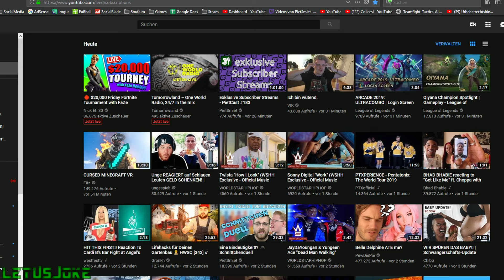Timing... einfach nur TIMING! :D | League Of Legends Clip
● Mit dabei (Gäste):
~ Nils, Jonas

Mein Gaming PC:
 CPU: Intel Core i7 6700K 4x 4.0GHz
 GPU: Nvidia GeForce GTX1060, MSI Gaming X 6G
 RAM: 16GB DDR4 PC-2133 (2x 8GB)
 Mainboard: MSI Z170A Gaming M3 (MS-7978)
 Netzteil: Corsair VS650 650 Watt (80+)
 Gehäuse: Aerocool V3X Advance Devil Red
 Festplatte: SSD 1000GB Samsung 850 Evo MZ-75E1T0
 Betriebssystem: Microsoft Windows 10 Home 64-bit

Weitere Ausrüstung:
 Monitor: Samsung S24D300H (24'') & alten Fernseher als 2. Bildschirm
 Tastatur: Tt eSPORTS Challenger Prime Gaming
 Maus: Speedlink DECUS Gaming Mouse Black
 Headset: HyperX Cloud Gaming Headset
 Lautsprechersystem: Genius SW-G2.1 (38 Watt RMS)
 Externe Festplatten: Toshiba 2000GB (USB 3.0) & 2x Samsung 500GB (USB 2.0)

Womit ich sonst noch zocke:
 Gaming Notebook
 Nintendo Wii